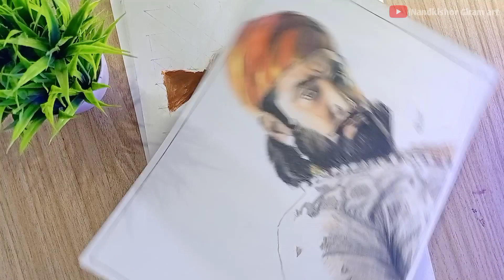बघा आतापर्यंत काढलेल्या छत्रपती शिवाजी महाराजांच्या बेस्ट drawings | शिवजयंती 2023 स्पेशल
how to draw chatrapati shivaji maharaj
shivaji maharaj drawing
shivjayanti special
शिवाजी महाराज
शिवजयंती उत्सव
शिवजयंती स्पेशल
छत्रपती शिवाजी महाराज
शिवजयंती 2023